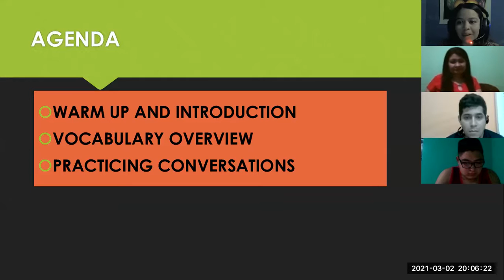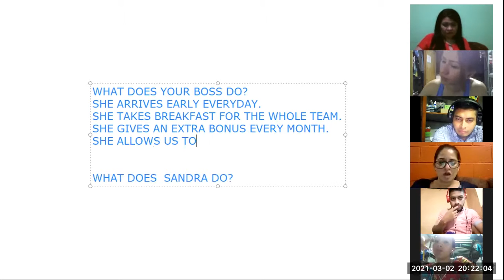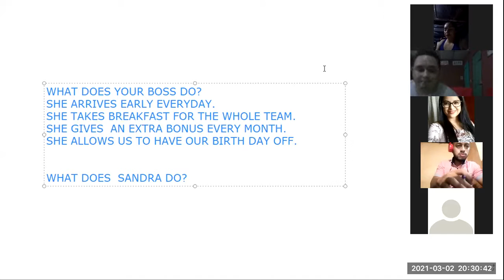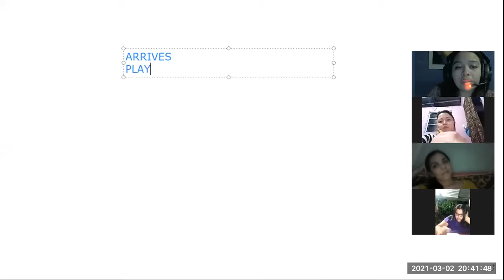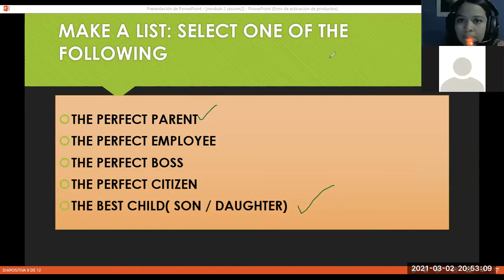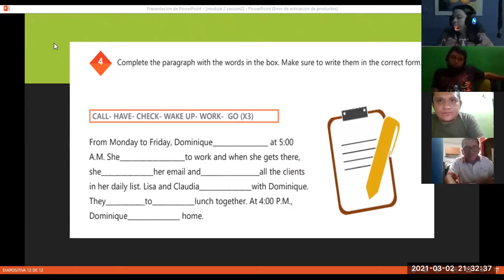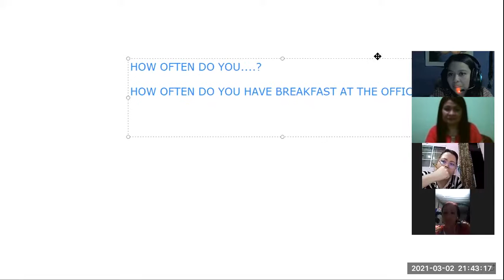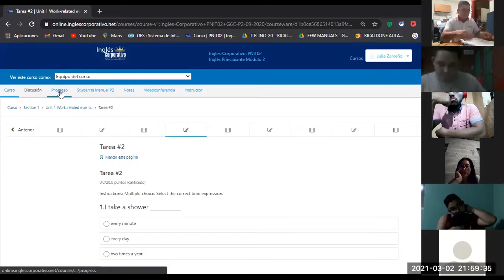Ingles Corporativo-Videoconferencia #2 Time expressions for regular activities.